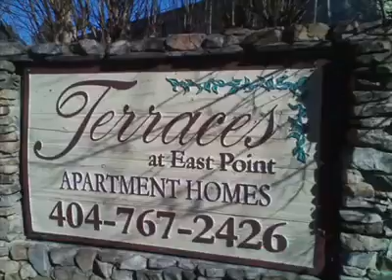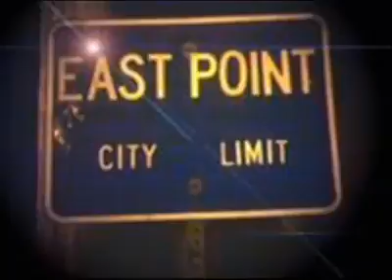SWAGGMAN EAST POINT RELOADED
THE COME UP VERSUS THE STRUGGLE